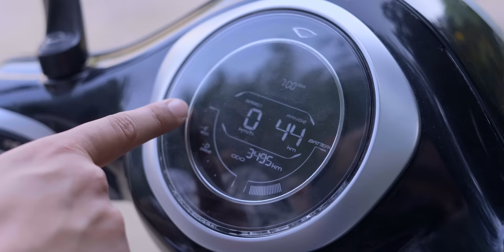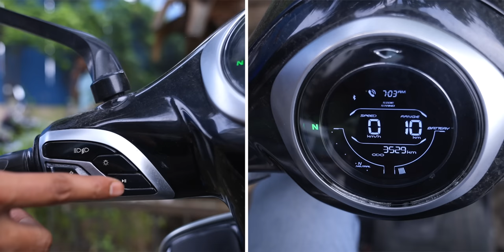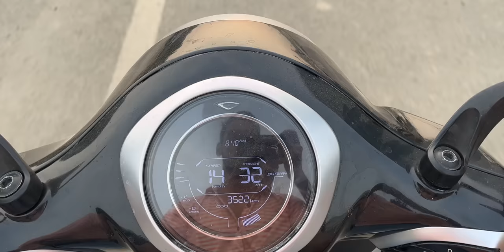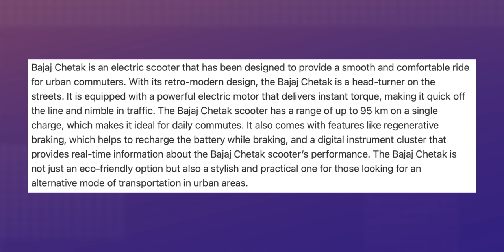I Tried BAJAJ CHETAK - EV Model!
In this video, I will review the Bajaj Chetak EV.

Hey
In this video, I will review the Bajaj Chetak EV. This includes an overview of the eScooter, durability of the vehicle, smart features of an EV and the ride quality of the scooty.

Made in collab with Bajaj

00:00 Bajaj Chetak EV
00:48 Design
02:47 Features
03:47 Battery
04:00 Riding the Chetak EV
05:29 Conclusion

CREDITS:
Director: Ayush Pathak
Cinematographer:  Kashish, Praveenkar ,Vishal,Manas
Editing: Ayush, Praveen & Jatin
Content: Parth Monish Kohli